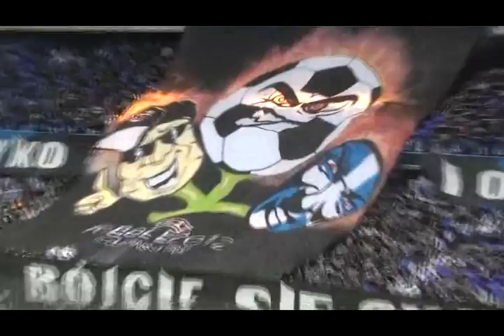LechPoznan.Com: Lech - Lechia, oprawa kibiców (15.04.2012)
- Oprawa kibiców Lecha Poznań zaprezentowana podczas meczu Lech Poznań - Lechia Gdańsk (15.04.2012)